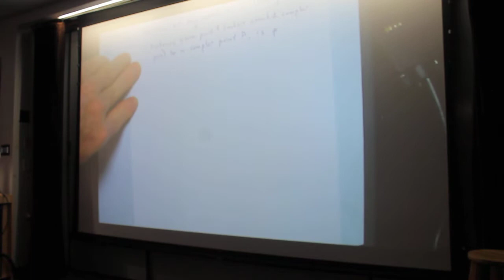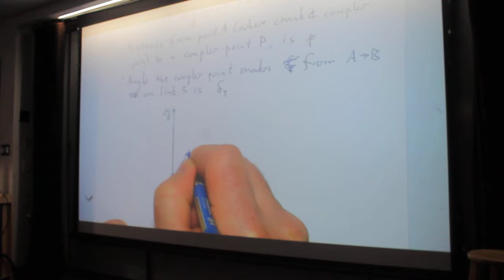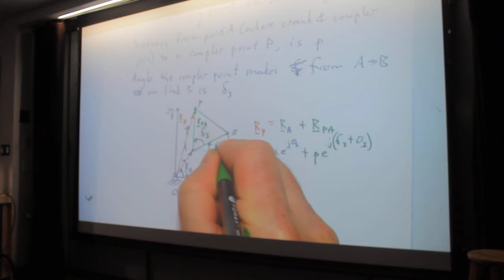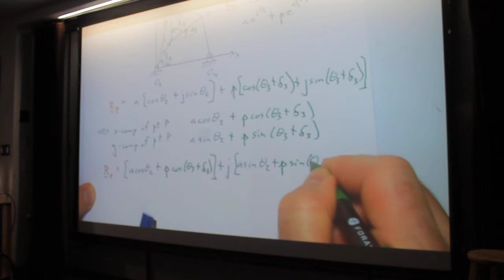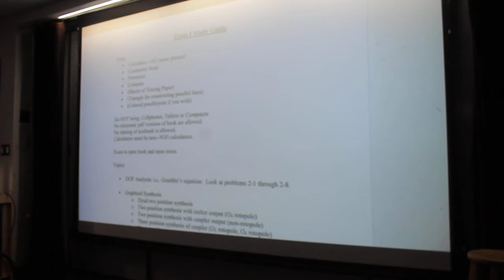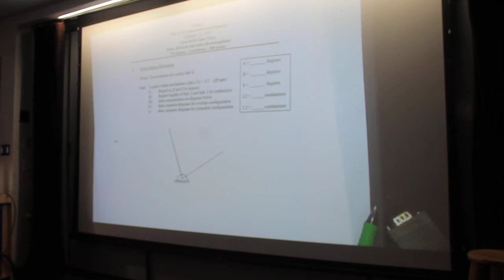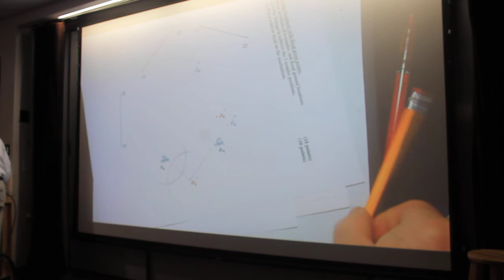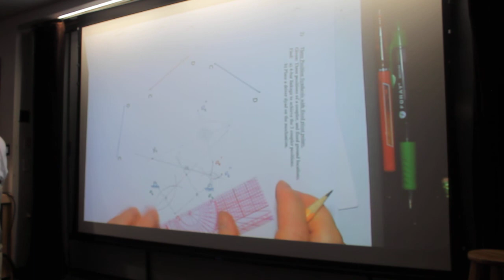Kinematics EXAM1 USC-Columbia EMCH 332 Fall 2017-2018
Chapter 4 and Three position synthesis review for exam